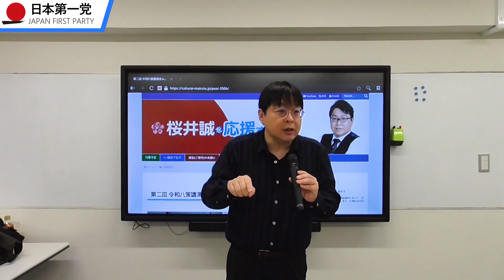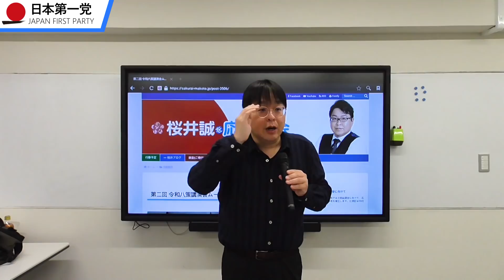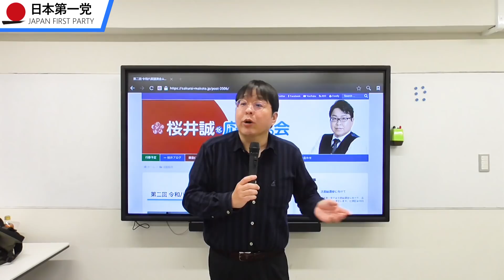【桜井誠】【緊急街宣】「大阪都構想は日本を破壊する！」 2020.11.1 （VR街宣 66）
桜井誠 がお送りする生放送。政治、グルメ、オカルト、旅、アニメ…何でもありのトーク番組です。初心者歓迎！是非ご視聴下さい。

※このチャンネルの動画（映像、画像、音声）をコピー複製して転載することを禁じます。